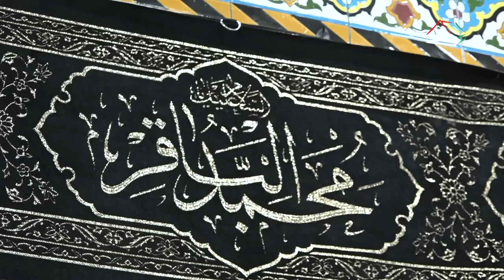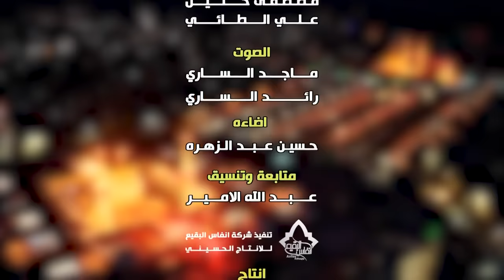محاضرة الليلة التاسعة من شهر محرم الحرام 1446ه‍ـ.. السيد هادي المدرسي